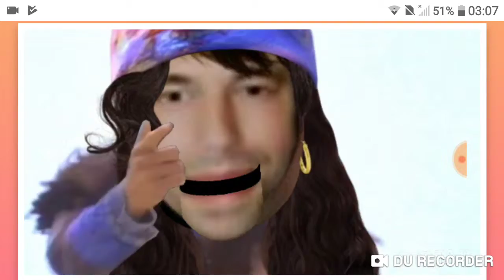Gaby sauve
Gaby